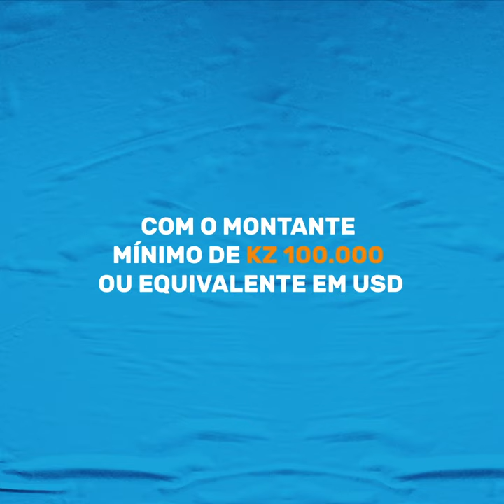Rendimento Crescente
Conheça o Rendimento Crescente, uma das soluções BAI que fará o seu dinheiro crescer.